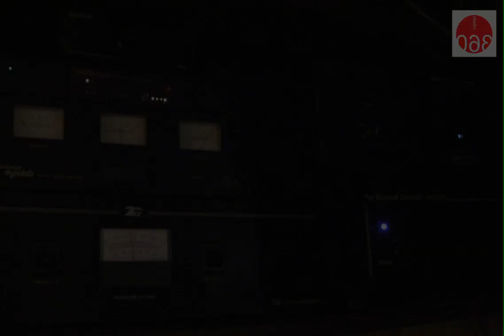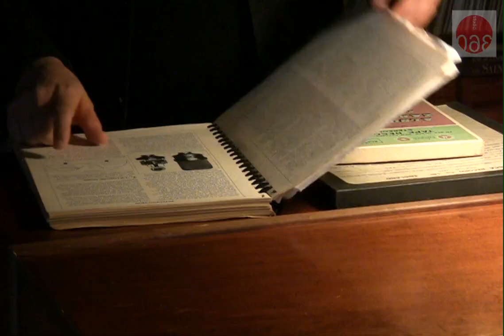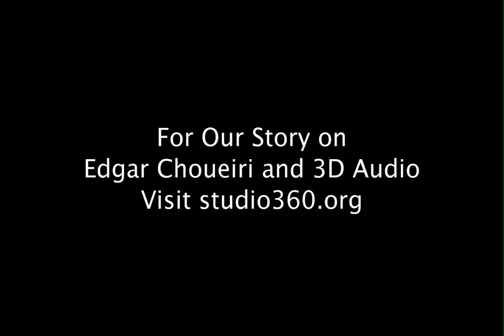Studio 360: Edgar Choueiri on Bach in 3D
Princeton's Edgar Choueiri is pioneering a way to experience music recorded in stereo, in three dimensions -- it's 3D sound.  His interest in this new technology comes, in part, from his love of Bach's "Mass in B Minor."